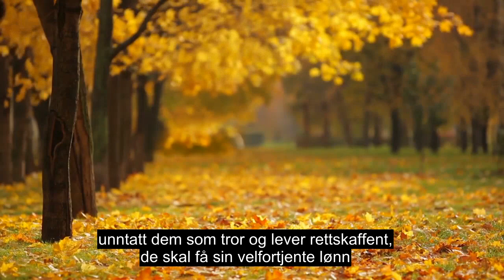Kapittel 95 Fig, Emosjonell Koranresitasjon, 90+ Språktekster